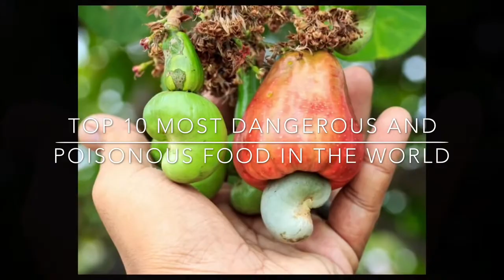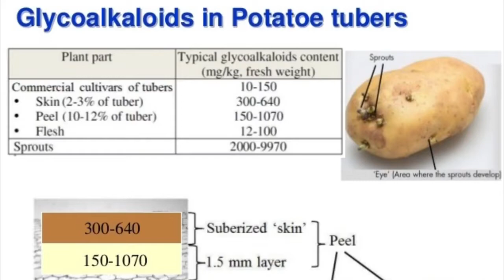Top 10 Most Dangerous and Poisonous Food In The World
Food World
Turns out, there are plenty of dangerous things in your kitchen, and many foods that often taste delicious can post a threat to your health if you're not careful. Do a sweep of your fridge and pantry for these items to ensure safe eating.